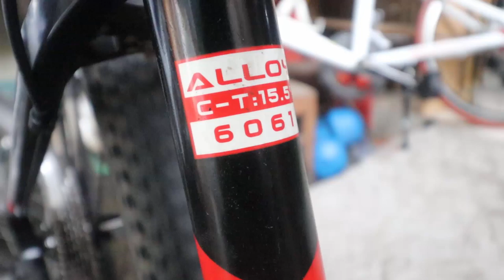Kiên Xe Đạp CRONUS CHÍNH HÃNG MỚI 90% 5TR8 ZALO 0975709943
Video Kiên Xe Đạp đánh giá xe địa hình CRONUS CHÍNH HÃNG MỚI 90% có bán tại cửa hàng giá 5TR8 .